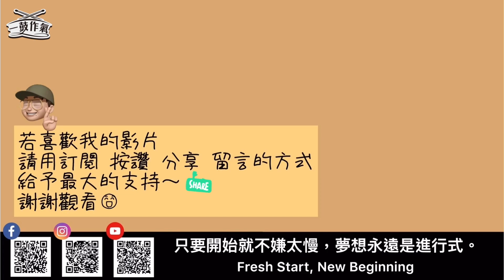一鼓作氣＿CNC線切割機分享（放電加工）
CNC線切割機，不論硬度多硬，只要工件會導電就能切割。